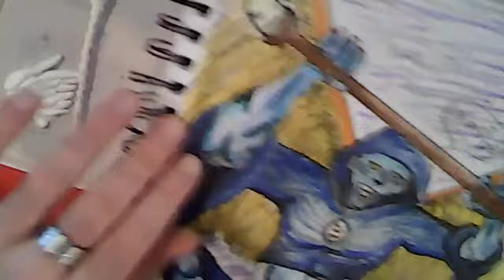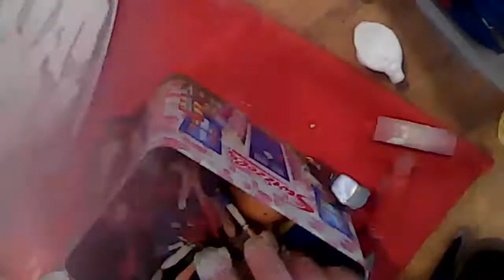(my O.C.) lets make wings in( polymer clay )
the face and hands were first then came cloths now the wings lets go live and show you how to make your own